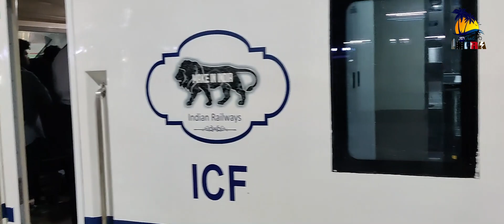Vande Bharat Express after Successful Test Run back to Chennai Central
Chennai to Mysore via Bangalore and Katpadi first trial run success.

South India’s first Vande Bharat successfully completes trial run
The train, according to the schedule, started at 5.50 am from the Dr MGR Chennai Central railway station and reached Mysuru at 12.30 pm with stoppages at Katpadi and KSR Bengaluru, said railway officials.

The trial run of south India’s first Vande Bharat Express was successfully conducted from Chennai to Mysuru via Bengaluru Monday.

According to the South Western Railways (SWR), the trial run was conducted by familiarising the train operating crew with the working of the train set, route, signals and other safety parameters like level crossing gates, block working, etc. The trial was also aimed at acquainting the onboard coach maintenance crew about the train interiors and various technical features of the train.

In the return direction, the train departed from the Mysuru Junction railway station at 1.05 pm and reached the Dr MGR Chennai Central station at 7.35 pm.

General managers of South Western Railway and Southern Railway, divisional railway managers of Chennai, Bengaluru and Mysuru divisions, other senior officials and staff of the Southern and South Western Railway took part in the trial run.

Prime Minister Narendra Modi will flag off the train from Bengaluru on November 11. The train, which will run slightly faster than the existing Shatabdi Express, will cut down the run time by a small margin. The train, which has the ability to touch a speed of 160-180km/hr, will run at a speed of 75-77km/hr in this route.